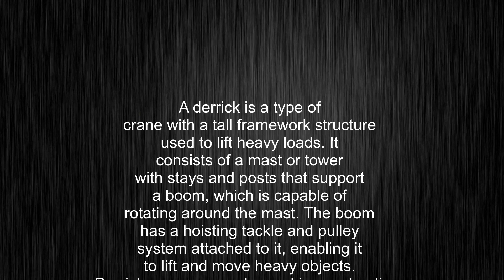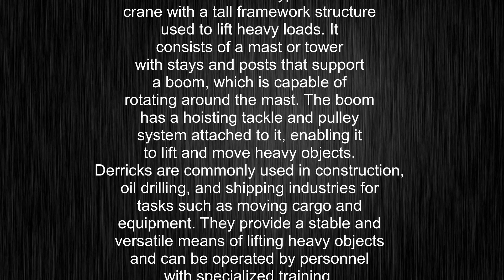What's the meaning of "derrick", How to pronounce derrick?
This video tells you what "derrick" means, how to pronounce it, provides a pronunciation guide and an accurate definition.
00:00 Pronunciation
00:22 Meaning

- What is the meaning of derrick
- How to say derrick
- What is the definition of derrick
- How to pronounce derrick

Visit our free audio/video dictionary tutorial to learn how to correctly pronounce words/names and to learn their meanings, definitions, just like derrick definition and meaning in Merriam-Webster, derrick definition and meaning in Collins English Dictionary, derrick definition and meaning in The Oxford English Dictionary, derrick definition and meaning in Longman Dictionary of Contemporary English, derrick definition and meaning in Cambridge Advanced Learner's Dictionary, and more.